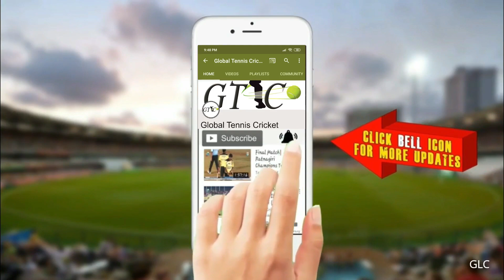GAVDEVI VADGHAR VS RANJNOLI MATCH AT SARPANCH CHASHAK 2019 DEVRUNG